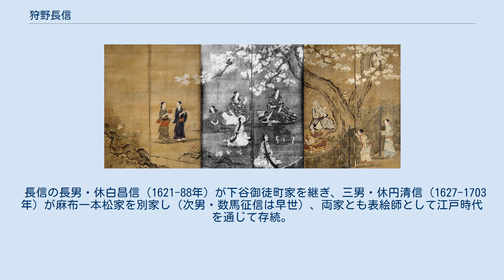狩野長信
花下遊楽図（一双のうち左隻） 東京国立博物館 国宝 花下遊楽図（一双のうち右隻）中央2扇は修理中に関東大震災に遭い焼失 狩野 長信（かのう ながのぶ、天正5年（1577年） - 承応3年11月18日（1654年12月26日））は、安土桃山時代から江戸時代初期にかけて活躍した狩野派の絵師。
江戸幕府御用絵師の一つ表絵師・御徒町狩野家などの祖。
初め源七郎、あるいは左衛門と称す。
号は休伯。
桃山時代の風俗画の傑作『花下遊楽図屏風』の作者として知られる。
 狩野松栄の四男として生まれる。
兄に狩野永徳、宗秀など。
松栄晩年に生まれたため、血縁上は甥に当たる狩野光信・孝信より年下である。
幼少の頃から父松栄や兄永徳から絵を習ったと推測される。
両者が相次いで亡くなると次兄宗秀についたと思われるが、宗秀も慶長6年（1601年）に没すると、光信に従いその影響を受ける。
さらに、長谷川等伯ら長谷川派からの感化を指摘する意見もある。
一時、本郷家に養子に出たが、後に狩野家に戻りその家系は庶子となった。
 慶長年間（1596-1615年）京都で徳川家康に拝謁、次いで駿府に下り、その御用絵師となった。
狩野家で江戸幕府に奉仕したのは長信が最初だという。
慶長10年（1605年）頃徳川秀忠と共に江戸へ赴き、14人扶持を受ける。
慶長13年（1608年）光信が亡くなると、狩野探幽の側で狩野派一門の長老格として後見した。
寛永期には、二条城二の丸御殿・行幸御殿・本丸御殿の障壁画制作に参加、台徳院霊廟画事に従事、日光東照宮遷宮に伴う彩色にも加わるなど第一線で活躍し、寛永2年（1625年）法橋に叙される。
墓所は江戸谷中の信行寺。
 主な作品は下記のとおりであるが、二条城二の丸御殿白書院障壁画を、従来は狩野興以筆とされたが、近年は画風や狩野派内の序列から長信とする説が有力である。
また、作者不明の『相応寺屏風』、『伝本多平八郎姿絵屏風』（共に徳川美術館蔵、重文）、『彦根屏風』（彦根城博物館蔵、国宝）を『花下遊楽図屏風』と比較し、狩野派正系に連なる高い画技や表現力、全て遊廓が主題、毛髪への異常なほど執着的な描写、道具類の破綻なく細部に及ぶ精緻さ、顔貌が酷似する横向きのおかっぱ髪の禿が全てに登場する、などの理由から長信筆とする説がある。
 長信の長男・休白昌信（1621-88年）が下谷御徒町家を継ぎ、三男・休円清信（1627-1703年）が麻布一本松家を別家し（次男・数馬征信は早世）、両家とも表絵師として江戸時代を通じて存続。
同じく表絵師の本所緑町家は、長信門人の作太夫長盛の家系とされるが、下谷御徒町家の分家とも言われる。
別の弟子・勝田竹翁も勝田家を立てるが、孫の代以降は消滅した。